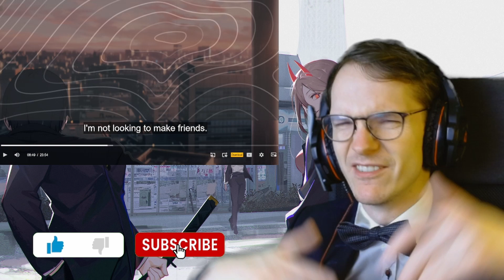*FIRST TIME WATCHING* ETERNITY DEVIL? - Chainsaw Man Episode 6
Wow, did not expect it to go into psychological torture...  =)